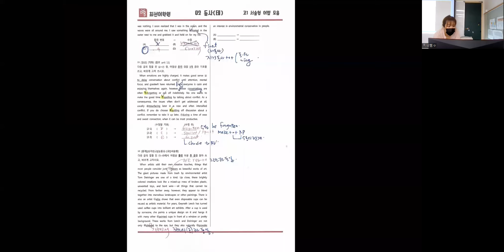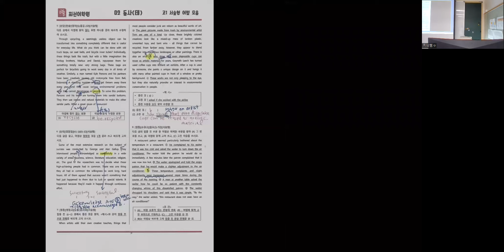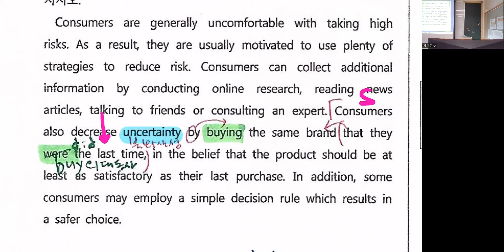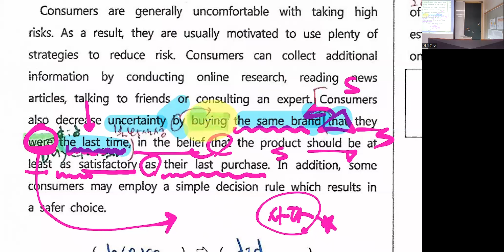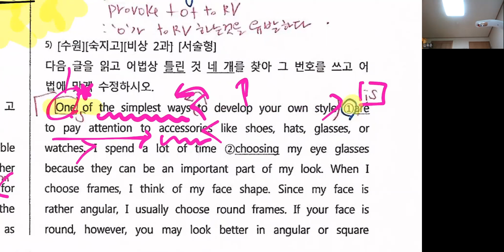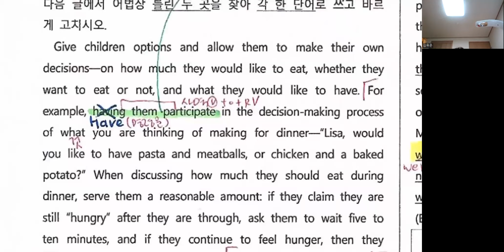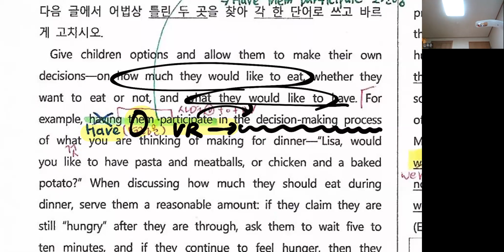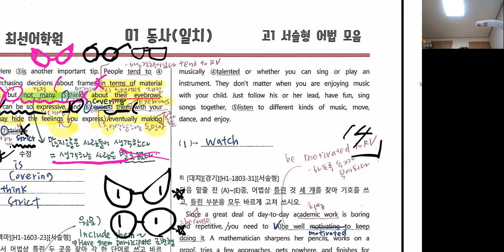고기 Unit1. 동사(일치) 1-7번